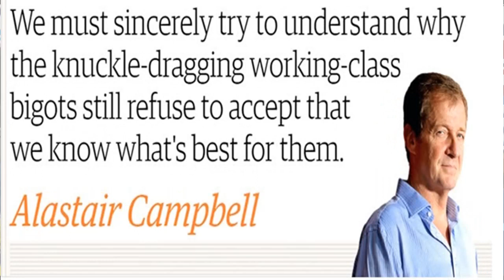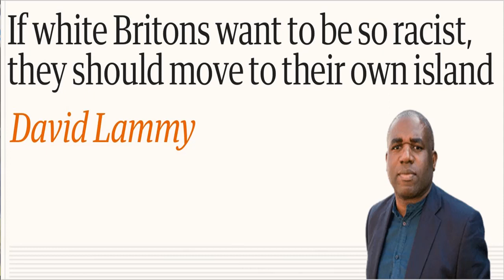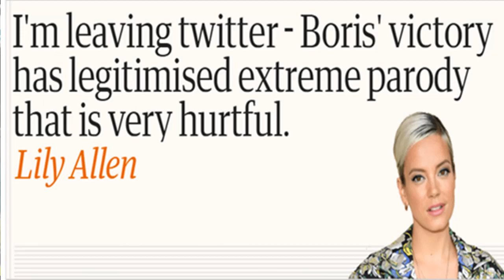2019 & The Unwinnable Game of Woke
Brendan O'Neil & the Spiked Team discuss the neo-aristocracy of woke correctness culture.